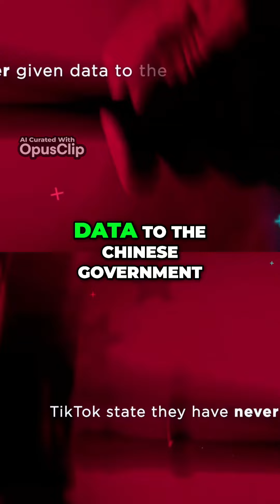The Truth About TikTok Debunking the Data Collection Controversy